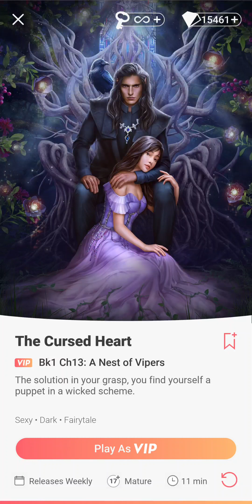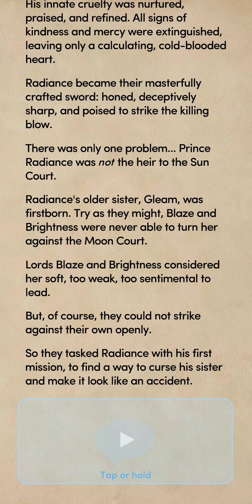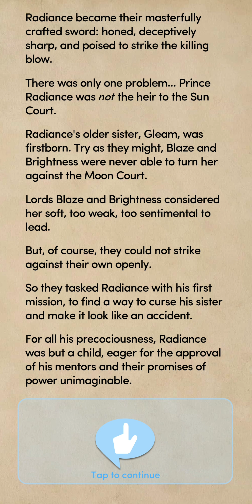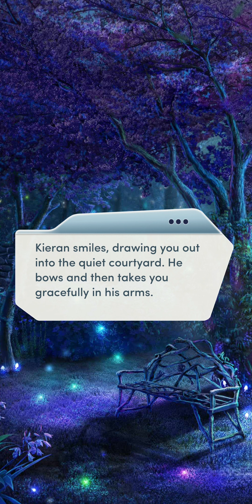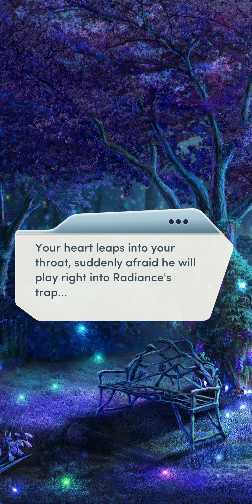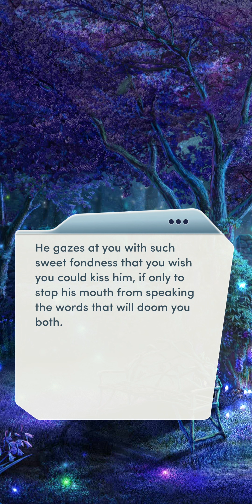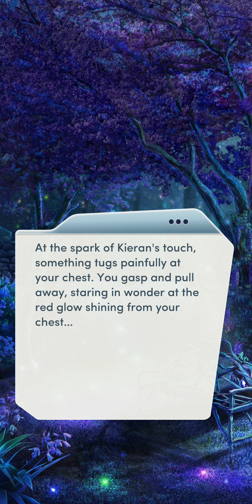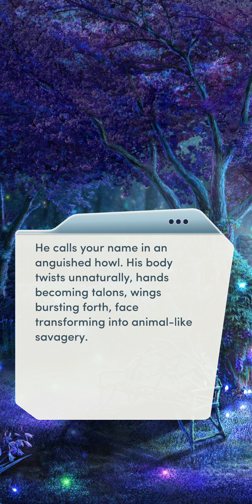Choices: The Cursed Heart, Book 1 - Chapter 13 | ♂️ Male MC | ❤️ Male LI (Diamonds Used 💎)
Choices: Stories You Play - The Cursed Heart, Book 1

Chapter 13: A Nest of Vipers
The solution in your grasp, you find yourself a puppet in a wicked scheme.

Gender: Male
Personality: Tough and Confident
Love Interest: Prince Kieran